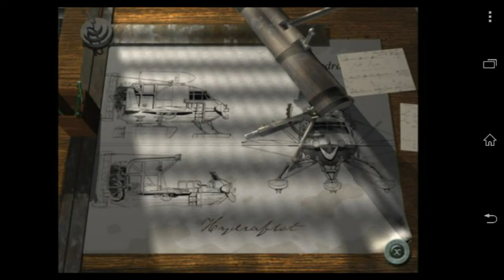Amerzone The Explorer s Legacy Download APK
Download APK:

amerzone.the.explorer's.legacy

Download APK+DATA
part1: